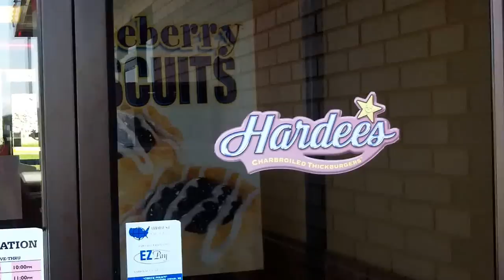Is our Sun changing?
It does not take much to know that our Sun is undergoing very significant change;  of course, that is unless you live by the cliché “ignorance is bliss.” Every single critical aspect of humanity is at a tipping point, in fact, in exponential increase or decrease in respect to the direction each category is moving, or more importantly, we do not want to be moving (for the sake of our survival of course).

 In a state of relative constant change, we simply cannot make sense of much anymore; it is hard to conceive by our own means what is ahead. For the sake of this writing, I will only touch on the geological, meteorological, seismological…ok, Earth and Sun travail. I recommend this most recent article, Blood Moon Tetrad – God’s Sign of the Times? for an all inclusive spectrum of what is ahead for us.

The Sun and the Earth are Changing

First of all, do not for one second believe the lie that “global warming” is being caused solely by anthropogenic activities. Too many people farting, polluting the air with our vehicles and fossil fuel burning is only a microscopic piece of the problem. It is just a stupid cover to increase carbon and energy taxes on us, and does not explain the drastic temperature and atmospheric anomalies we are seeing occur in the planets around us.

The fact is, the Sun is changing, the Earth IS expanding and heating up, and as well magnetically confused…back to this later. Now it does not take a Bible-believing Christian like my friends to know that our planet is on the verge of catastrophe and cataclysm; this article is for everyone. However, you must know that many books other then the Bible has 100% accurately prophesied these things to happen (including every other major event we are seeing play out on the world stage today), and get worse.

Side note: As well as many others, I find it quite interesting the amount of apocalyptic, cataclysmic, post-catastrophic and post-world war civilization movies we are seeing in the theaters today. We have been seeing these flood our theaters for the last several years, but an increased bombardment in relation to the “change.” Do not be mistaken, there is absolutely a “propaganda spirit” behind the motives in Holly-“wood” as to what blockbuster movies they want to release.